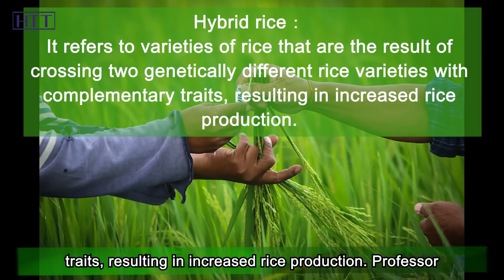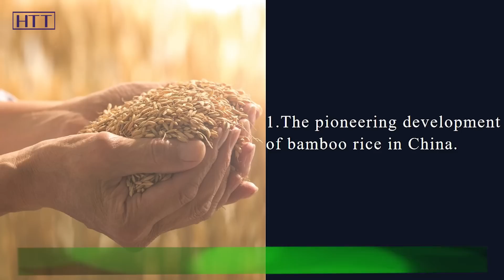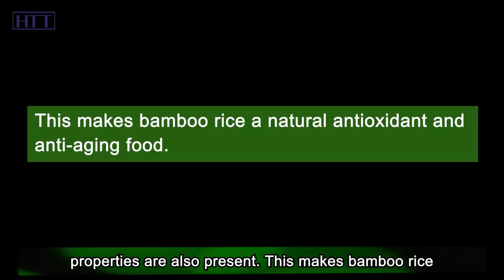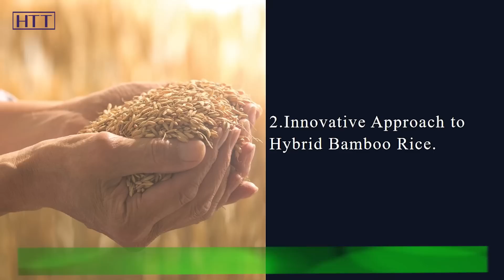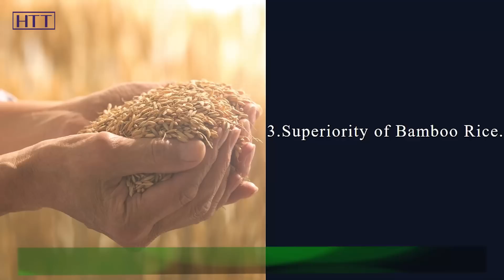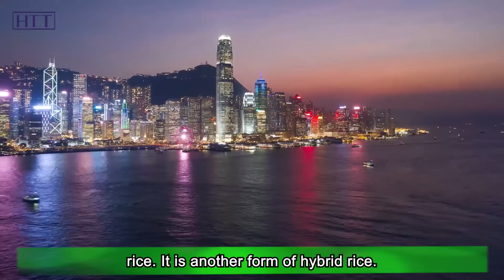China JUST SHOCKED The Entire World With a super powerful Hybrid Rice!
Hybrid rice is a familiar concept to us. It refers to varieties of rice that are the result of crossing two genetically different rice varieties with complementary traits, resulting in increased rice production. Professor Yuan Longping, as the pioneer of hybrid rice research and development in China, has made great contributions that have helped many people around the world escape hunger. Although Professor Yuan passed away in 2021, his techniques and knowledge live on. However, despite the remarkable advancements in China's hybrid rice technology, some people are not satisfied and hope to develop even better-quality hybrid rice.

As a result, a new variety emerged in China through the hybridization of bamboo and rice, known as "Zhudao" or "bamboo rice." Bamboo rice is the product of crossing bamboo and rice, which surprised many people. After all, bamboo and rice are completely different species with reproductive barriers. How is it possible for them to produce rice? How can this type of rice be consumed by humans? Well, regardless of the doubts you may have, this is indeed the result of the research conducted by Chinese rice experts. These seemingly unrelated plants have successfully combined and reproduced, and the taste is quite impressive. OK, in today’s video, let’s take a close look at the bamboo rice!